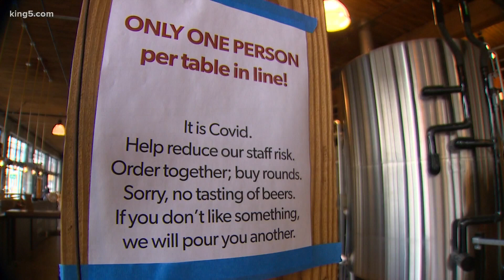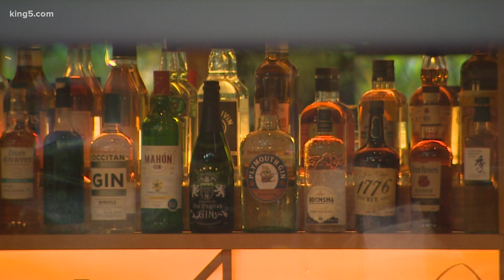Seattle brewery Optimism adapting to latest round of COVID-19 restrictions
New restrictions on Washington bars and restaurants go into effect at midnight, and again will force businesses to get creative at a time when so many are already suffering.

"We're always looking for different little things we can do to survive," said Gay Gilmore, co-owner of Seattle's Optimism Brewing on Capitol Hill. "When you don't have anything, you try to leverage the things you do have."

She sat in their outdoor space on Tuesday, reflecting on all the changes that have been made to their brew hall. Optimism was the first in the city to get a street permit to expand seating outdoors, and started renting space as a part of a co-working program that involved reserving space for claustrophobic tech workers -- and included a beer.